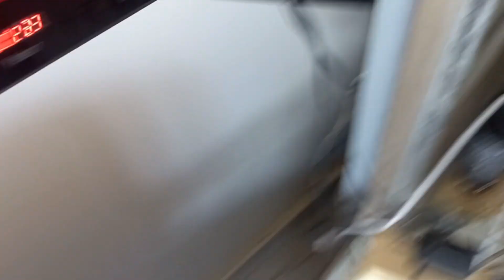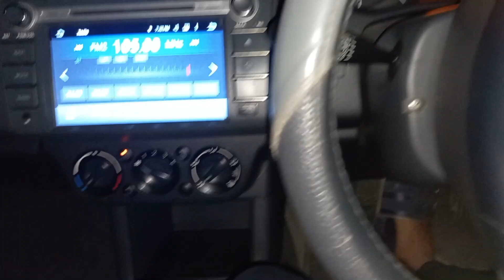CALIFIRNIA PIZZA🍕 USMAN ko bohut maza aya | TV nahi mila 😥 |😎@abdullahsultanahmedvlogASA| Vlog 276